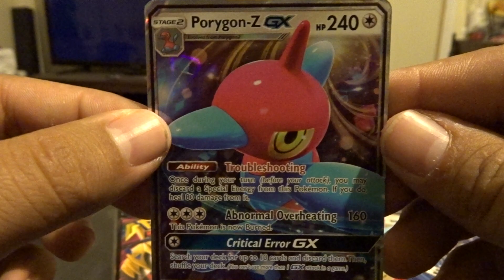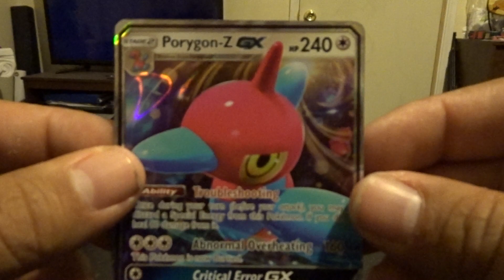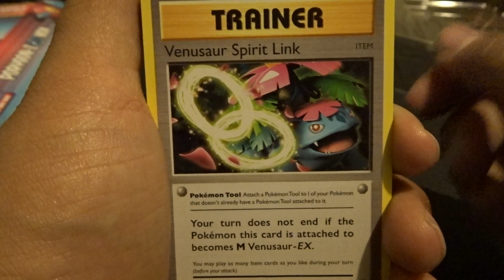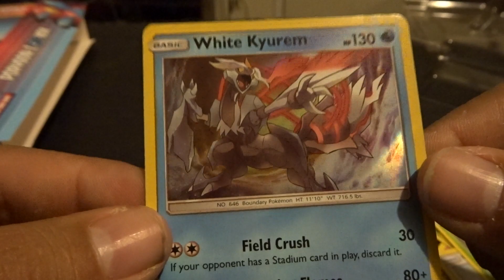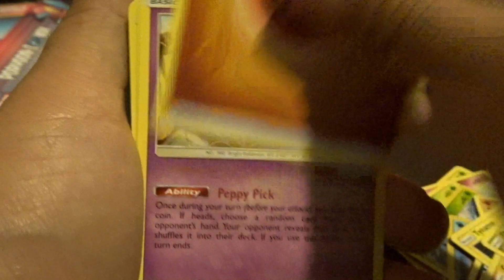BRAND NEW PORYGON Z GX COLLECTION BOX!!